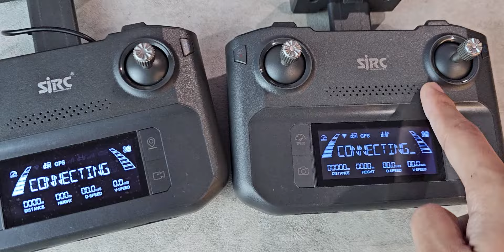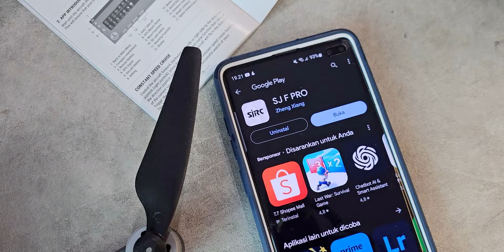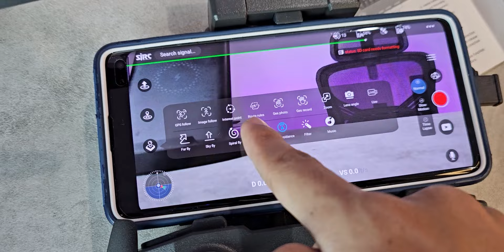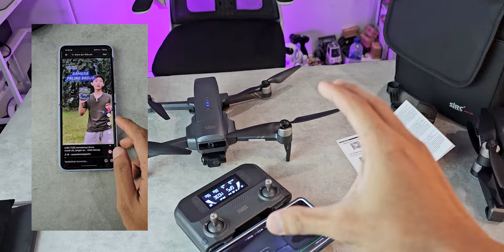Unbox SJRC F22 S2 Pro+ 6KM 45Menit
SJRC F22 S2 Pro+ 6KM 45Menit
Tempat beli di Raja Abadi (bonus memori 32gb) :